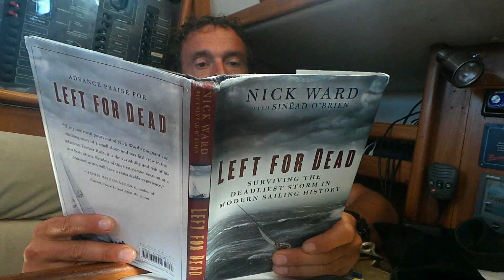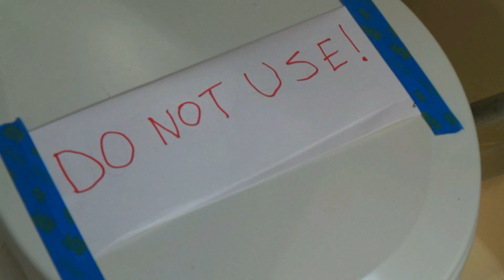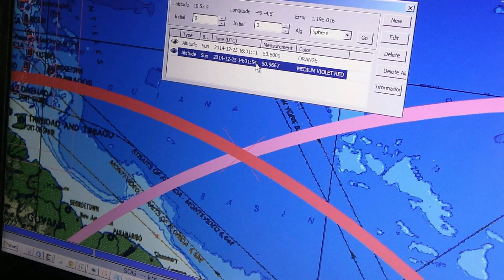Blue Notes crosses the Atlantic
A video by Chris Slaney of Blue Note (Pacific Seacraft 40') Atlantic Crossing from Mindelo Cape Verde to Virgin Gorda BVI in the Caribbean. 2500 NM in 17 days 6 hours and 40 min.